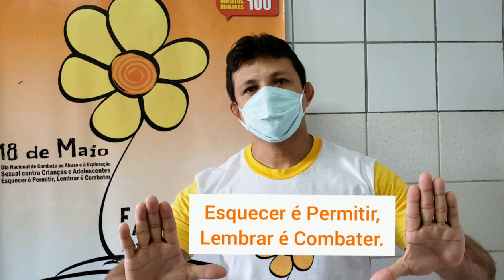18 DE MAIO DIA NACIONAL DE COMBATE AO ABUSO E À EXPLORAÇÃO SEXUAL DE CRIANÇAS E ADOLESCENTES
Instituído pela Lei Federal 9.970/00, o Dia Nacional de Combate ao Abuso e à Exploração Sexual de Crianças e Adolescentes, é comemorado todos os anos em 18 de maio, é uma conquista que demarca a luta pelos Direitos Humanos de Crianças e Adolescentes no território brasileiro e que já alcançou muitos municípios.
Vídeo-Fundo Músical-Carinho de Verdade -Coleção Xou da Xuxa